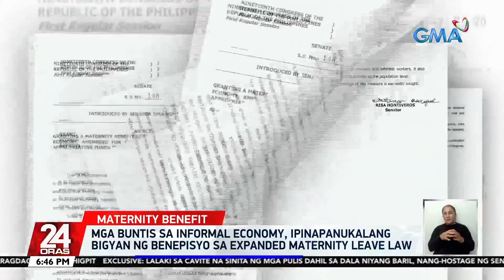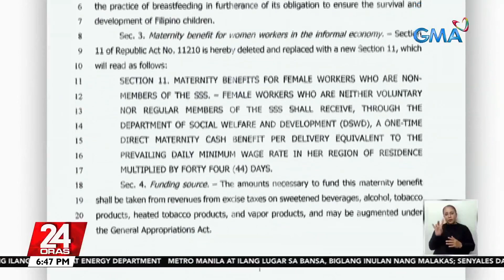Mga buntis sa informal economy, ipinapanukalang bigyan ng benepisyo sa Expanded... | 24 Oras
Mga buntis sa informal economy, ipinapanukalang bigyan ng benepisyo sa Expanded Maternity Leave Law

Mahigit 200,000 informal worker sa bansa ang nanganganak kada taon na wala man lang daw natatanggap na benepisyo, ayon sa isang pag-aaral.

Kaya isinusulong sa senado ang pag-amyenda sa Expanded Maternity Leave Law para raw maisama sila sa mga makikinabang.

24 Oras is GMA Network’s flagship newscast, anchored by Mike Enriquez, Mel Tiangco and Vicky Morales. It airs on GMA-7 Mondays to Fridays at 6:30 PM (PHL Time) and on weekends at 6:00 PM.